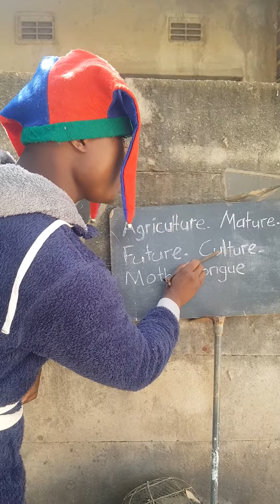New generation teacher episode 1